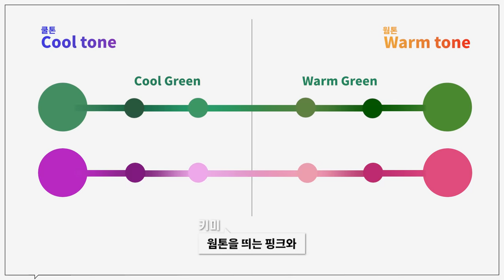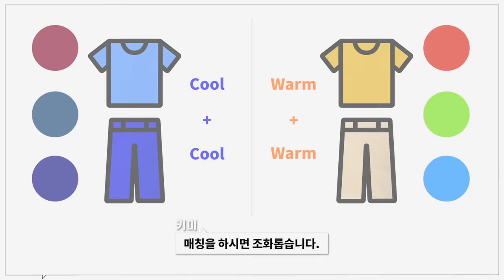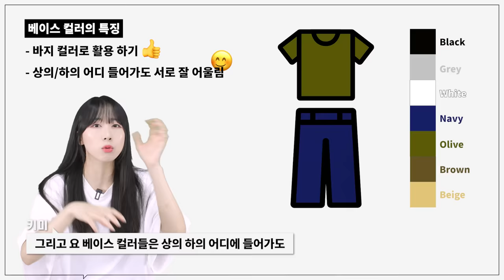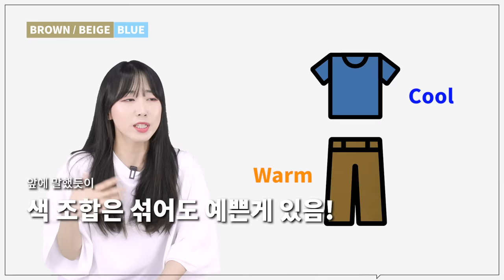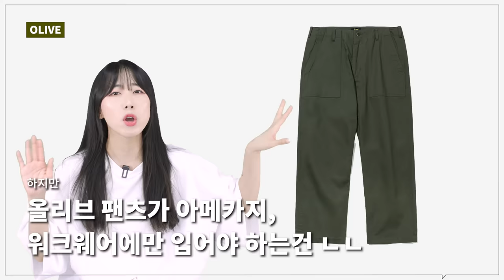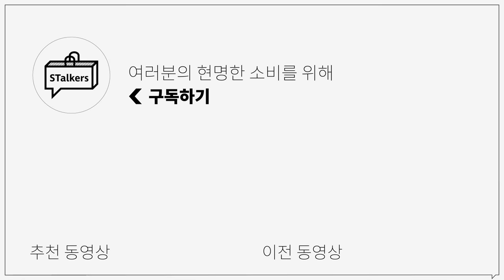초보자도 쉽게 따라 할 수 있는 상의, 하의 컬러 조합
공지 : 훈집자입니다ㅠㅠ 마무리 작업 중 문제가 있었나 봅니다
2:16초의 빈칸은 컬러헤이터라는 그래픽이 떳어야 했습니다ㅠㅠ

오늘은 컬러 조합 영상을 리뉴얼한 영상을 준비했습니다!
많은 분들이 봐주신 영상이지만 개인적으론
제 성에 차지 않았던 부분들을 많이 보완한 영상이니
컬러 코디를 하실 때 참고하셔서 도움이 되셨으면 좋겠습니다ㅎㅎ

0:00 오프닝
0:18 시청 전 주의사항
0:34 웜톤과 퀄톤의 이해
1:53 첫 컬러 시도는?
2:15 베이스 컬러란?
2:47 Tone on tone의 개념
3:16 Tone in tone의 개념
4:17 Tone in tone 활용
4:39 오늘 영상을 보는 방법
4:57 BLACK
6:47 GREY
7:57 NAVY
11:27 BROWN & BEIGE
13:02 WHITE
14:17 OLIVE
15:47 엔딩